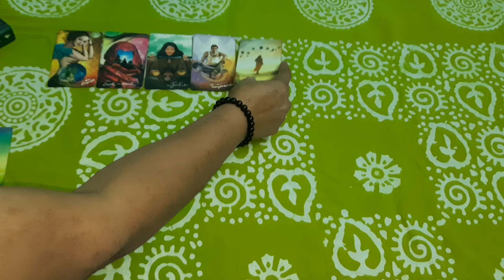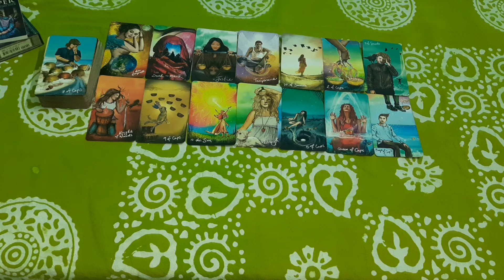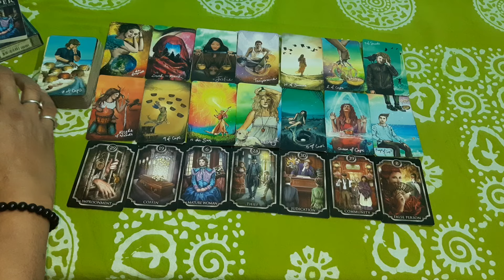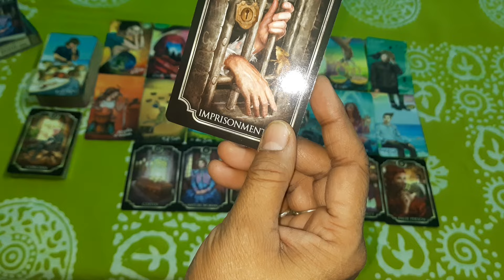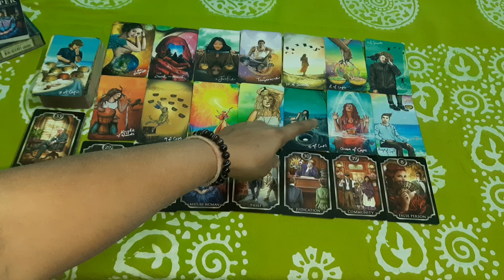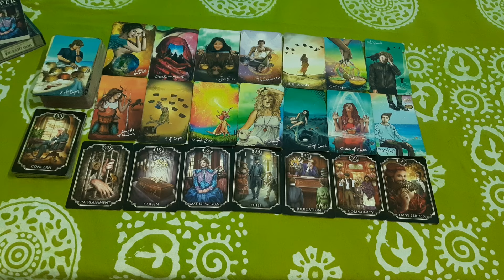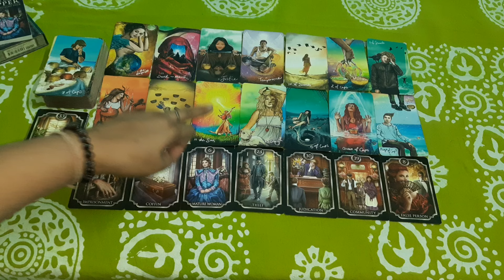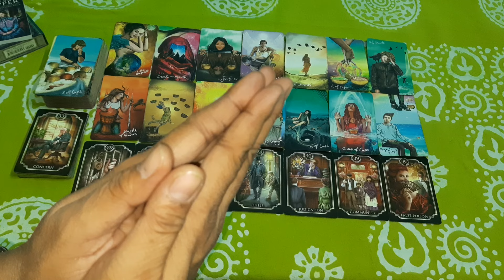Aapka Sabra Aapke Shatruyon par konsa keher dhayega@thedivinelighttarot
Hii...I m Babeeta a Certified Tarot card reader,Astrologer, Rune ,Rudraksha ,Yantra Expert,Numerologist , Bach flower therapist ,Certified Reiki Master ,Karuna Reiki Master and Life Coach@thedivinelightoftarot